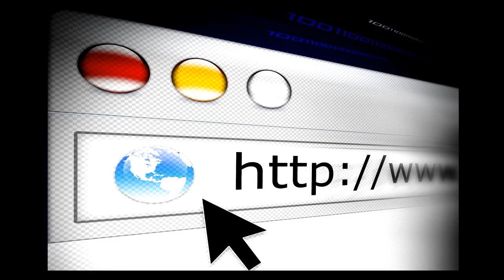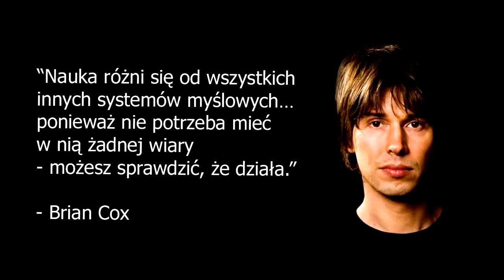Czemu IPv6 zawładnie internetem?!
Nikt chyba nie myślał, że sieć kilku komputerów połączonych kablem, przerodzi się kiedyś w światową sieć. Wynika z tego kilka problemów, a jednym z nich jest właśnie ograniczenie techniczne protokołu internetowego.